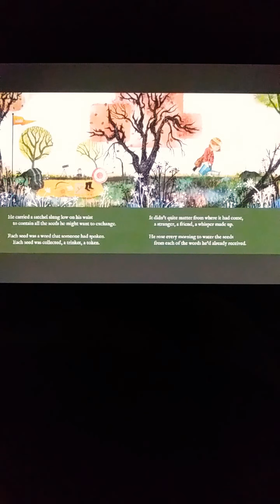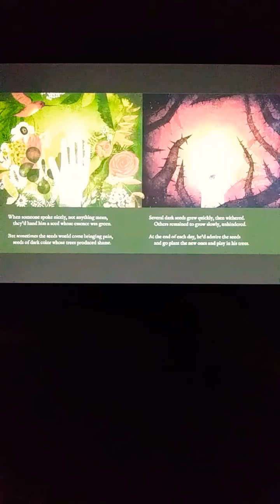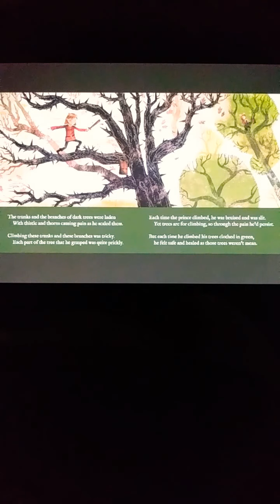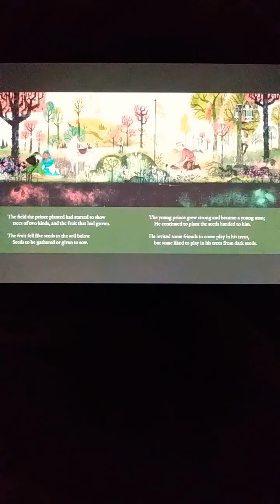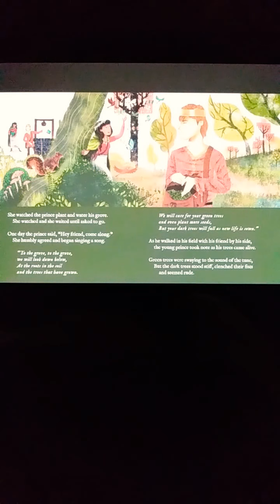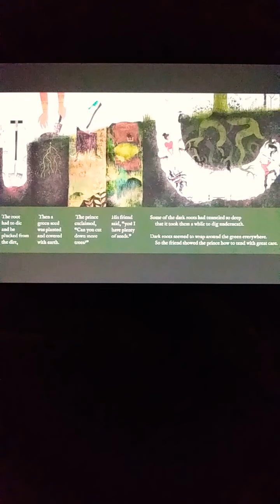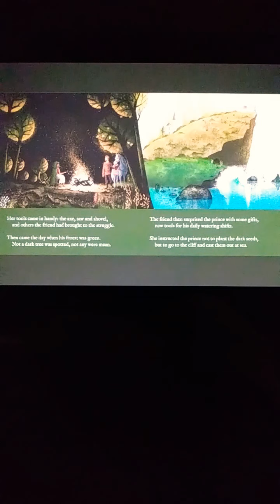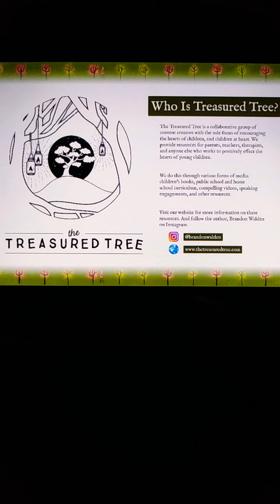Kristen reads "Seeds and Trees"